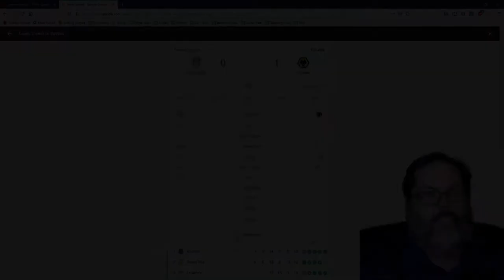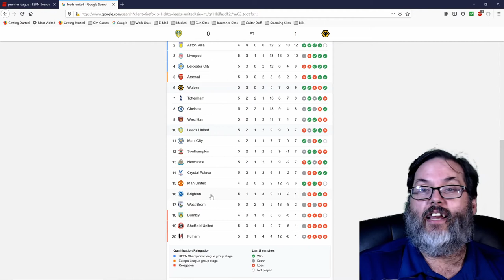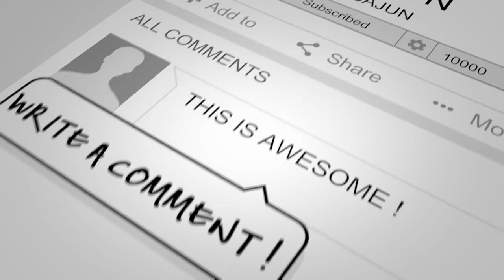RC Reacts - Leeds v Wolves Oct 19 2020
Leeds fell to Wolves today 0-1 at Elland Road.  We discuss the match and our takeaway from the defeat.